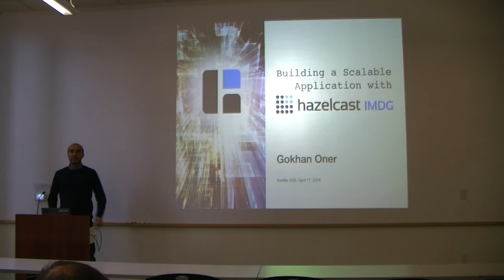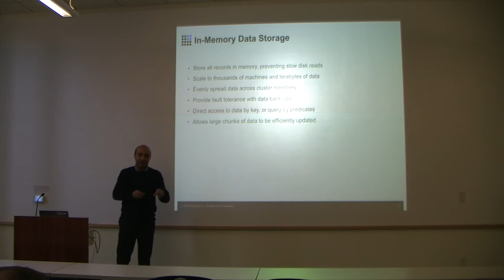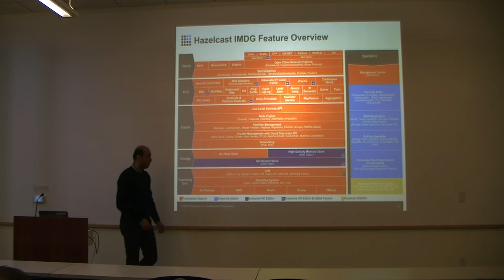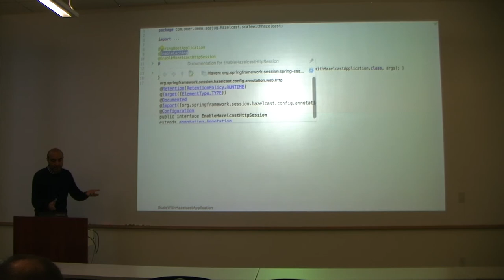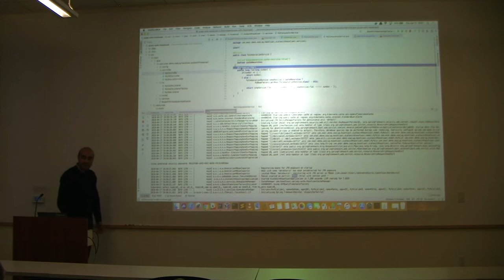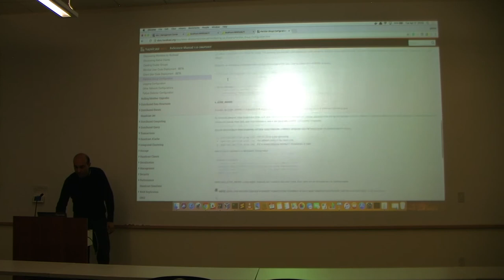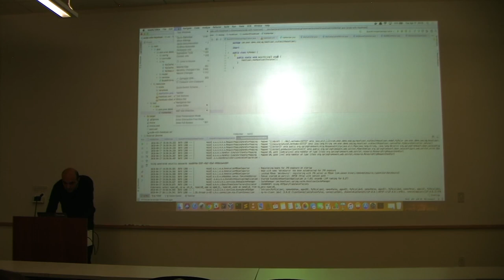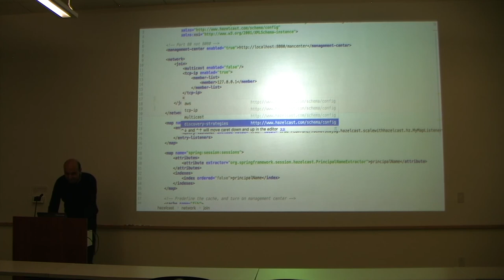Building a Scalable Application with Hazelcast IMDG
How do you scale your application to meet user demand? Whether your usage levels spike unpredictably or steadily grow, your applications must be able to scale up and out to meet user expectations. Leveraging an In-Memory Data Grid (IMDG) in your application can be the perfect solution. Not only do they provide a large layer of RAM based storage for your applications, most also handle the complexities of distributed computing for you, allowing you to concentrate on building your application.

Hazelcast is an easy to use IMDG implementation that provides dynamic scaling, data sharing, and more. The entire Hazelcast application is baked into a single JAR file you can include in your application and start using with only a few lines of code. In this talk we'll introduce Hazelcast with an overview of how it operates, then dive into the code to quickly build a fully functioning distributed system.
You'll see how Hazelcast implements distributed storage and provides out of the box data objects, enables using RAM storage outside of Java heap memory, and explore some of its distributed computation capabilities.

SPEAKER: Gokhan Oner, Software Developer & Solutions Architect, Hazelcast

Gokhan has 12+ years of experience, mostly in finance-technology, from server/database management to designing & developing regulatory compliant payment solutions, fraud detection systems and managing data-integration & migration projects. He holds a BS degree in Computer Engineering.